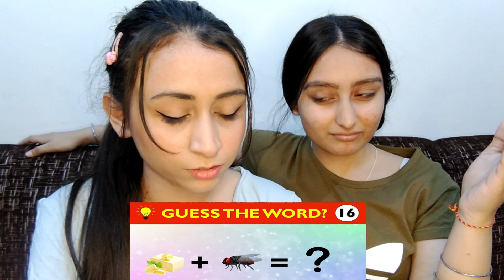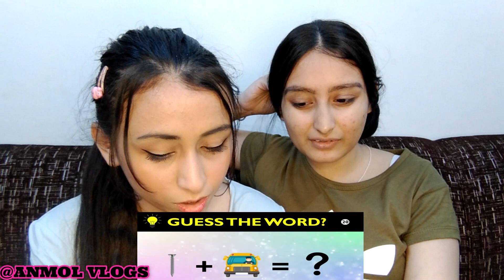GUESS THE EMOJI CHALLENGE WITH MY SISTER